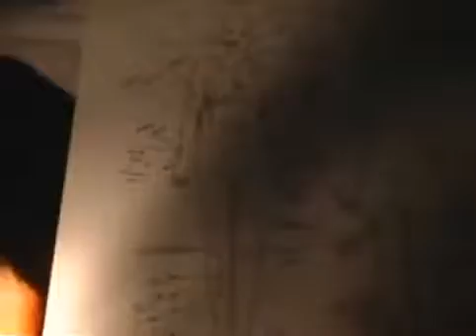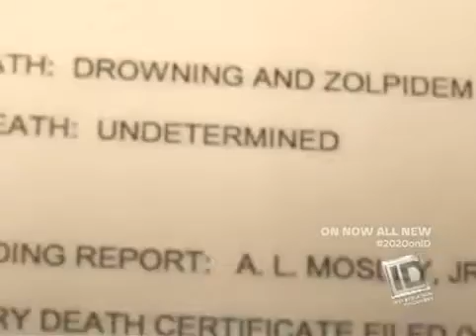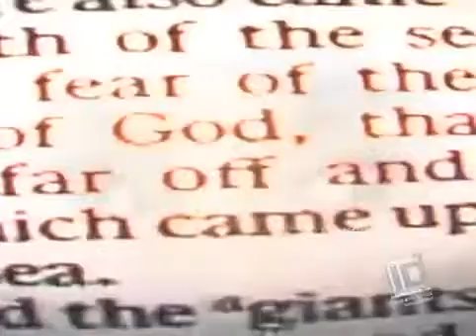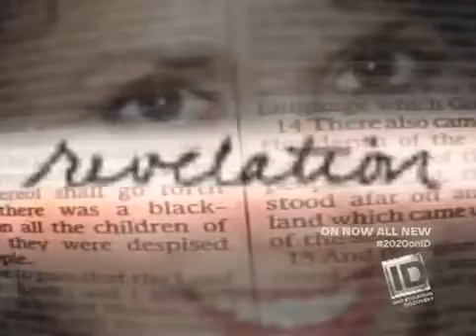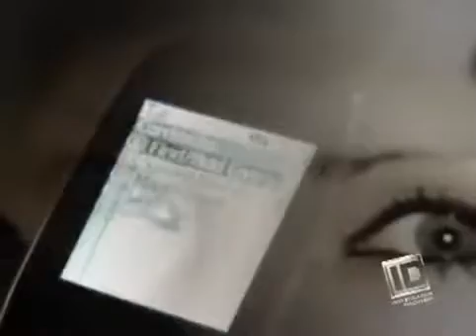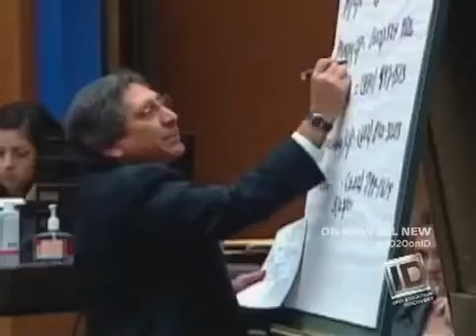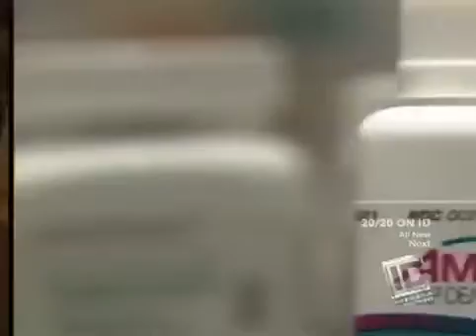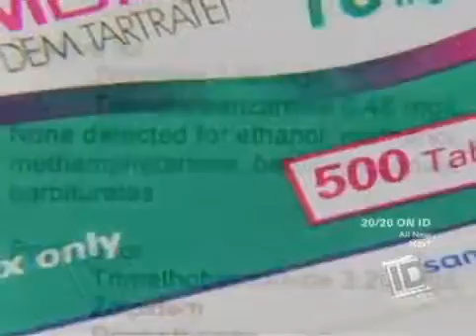20 20 on ID The Visions of Faylene Grant